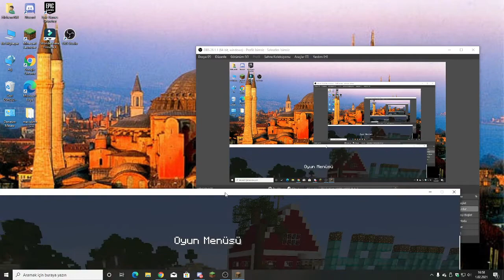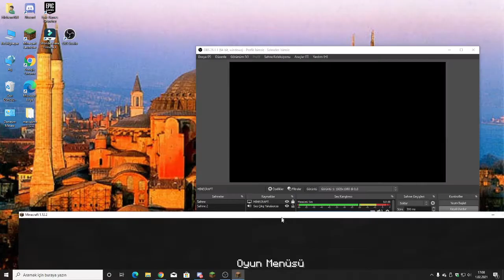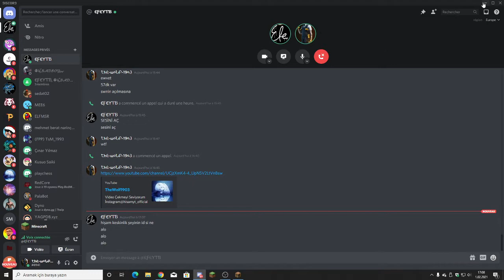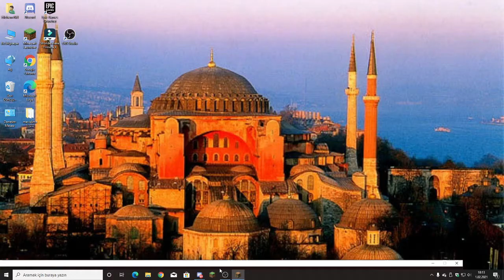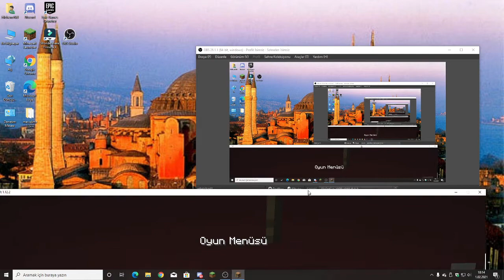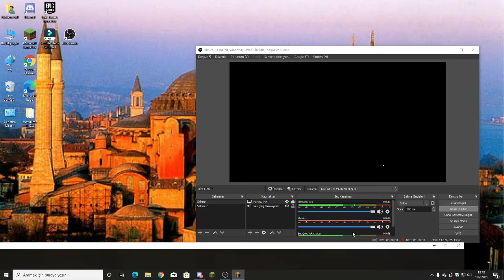SERVERA BEKLERİZ MİNECRAFT 1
İP THEWOLF1903.ATERNOS.ME
SÜRÜM 1.12.2